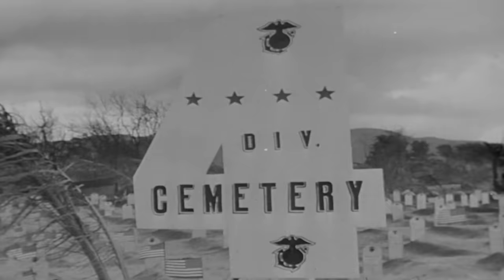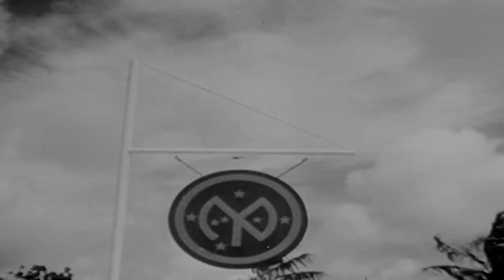The Invasion of Saipan Part 3 of 3 with Jon Parshall-Episode 312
This week Seth and Bill welcome back good buddy Jon Parshall to complete the three-part discussion on the pivotal invasion of Saipan.   The team goes into deep detail on the final Japanese martial act on Saipan, the infamous Gyokusai of July 7, 1944. During the Gyokusai, two regiments of the 27th Infantry Division's 105th  Infantry Regiment are overrun in the largest banzai charge of the entire Pacific war. The final, last gasp, of the Japanese military on Saipan doesn't end the dying, however.  After the Japanese are defeated, thousands of Japanese civilians on Saipan, quite literally, throw their lives away over the cliffs at Marpi Point.  The team struggles to get through the absolutely heart-wrenching stories of the needless deaths of the innocent.  Tune in and hear the gritty conclusion of the invasion of Saipan during Operation FORAGER.

For all our of our episodes on the Battle for Saipan, check these links out: